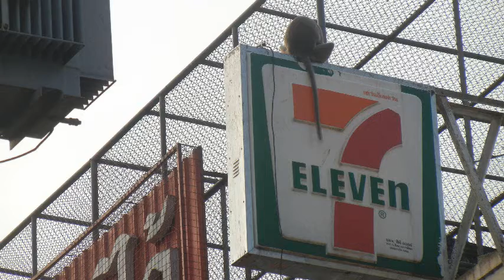Monkey Town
Recently I traveled to Petchburi, Thailand for a fight. There's usually time to kill before an event. On this occasion we went out for a stroll and found a bunch of fat ass monkeys. The joys of travel. See for yourself.